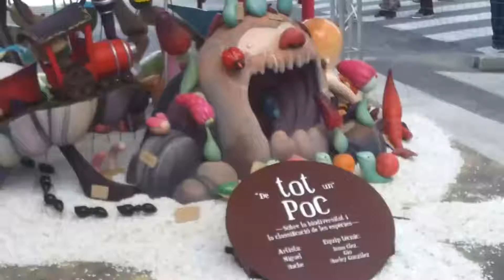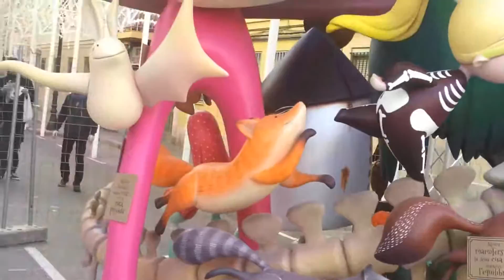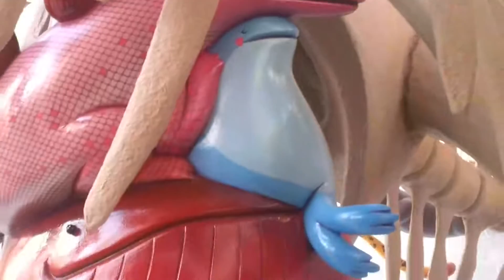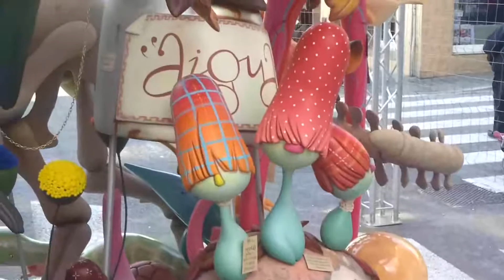Falla Malvarosa infantil 2016 Miguel Hache